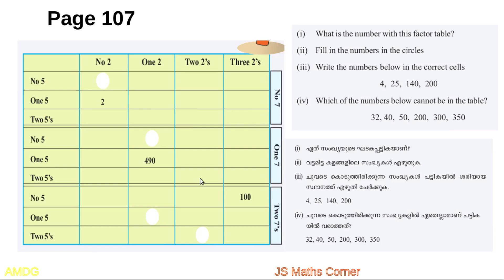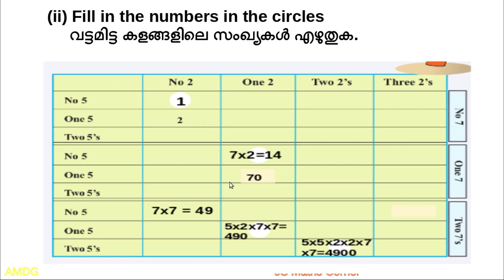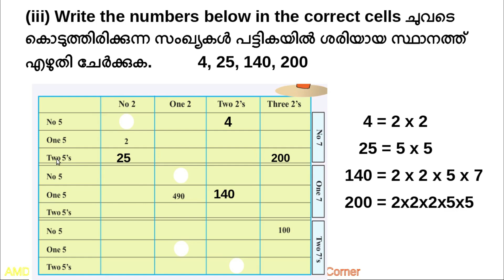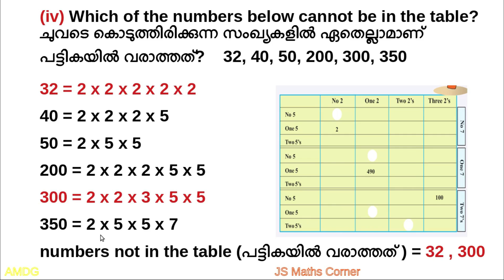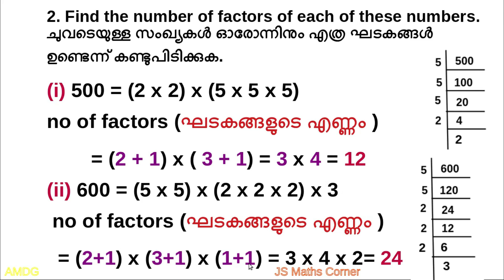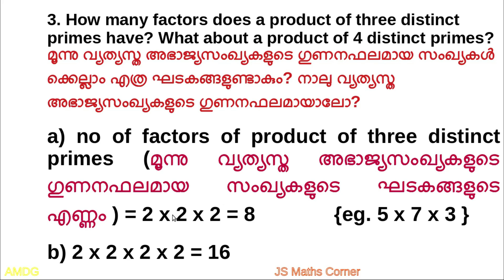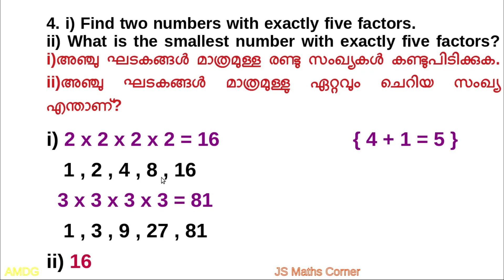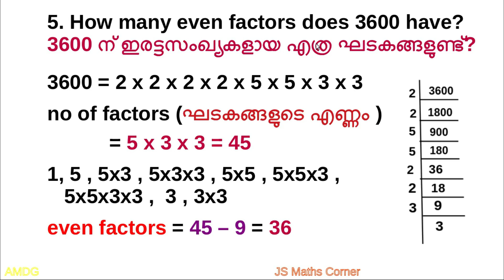Maths/Std 6/Unit 6/NUMBERS/Kerala Syllabus/Part 4/Problems in page 107 & 108/Eng & Mal Medium/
Mathematics#Class​​​​​​​​​​​​​​​ 6#NUMBERS​​​​​​​​​Unit​​​​​​​​​​​​​​​ 5#Part​​​​​​​​​​​​​​​ 4#Kerala​​​​​​​​​​​​​​​ Syllabus#problems​​​​​​​​​​​​​​​ in page 107 & 108#Malayalam​​​​​​​​​​​​​​​ and English medium#js​​​​​​​ maths corner​​​​​​How to find factors. factorization method